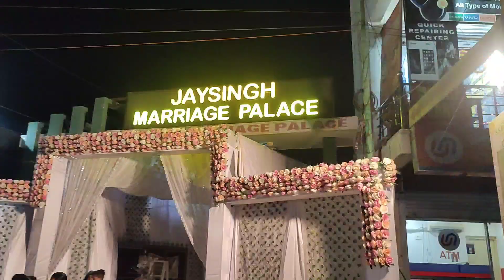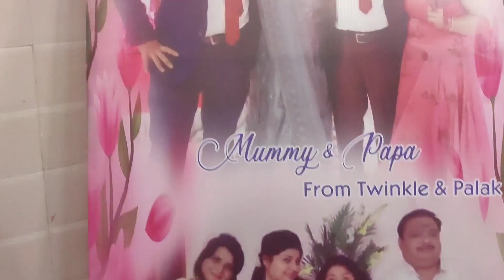Kahi jaithilu?? // Couple entry nu nei ki khana pura jabardast thila